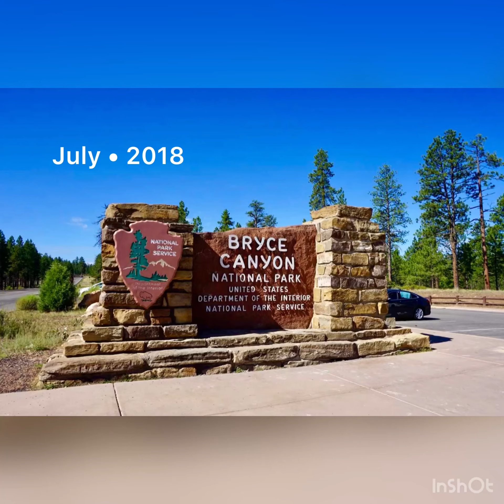Bryce Canyon National Park, Utah, USA 美国•犹他州•布莱斯峡谷国家公园